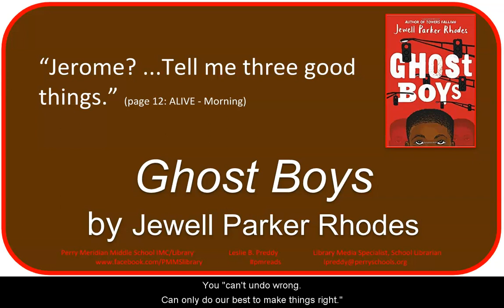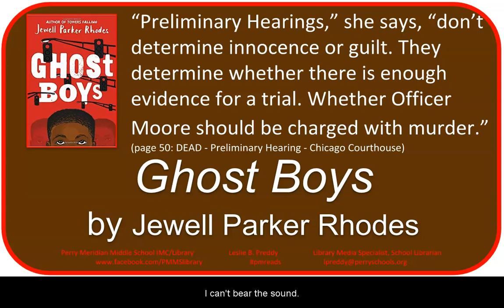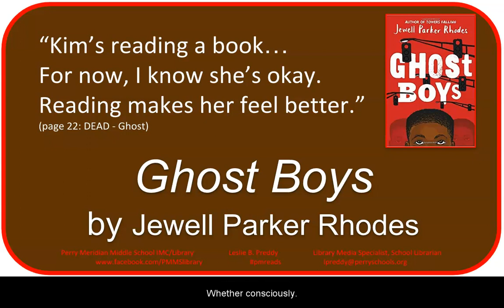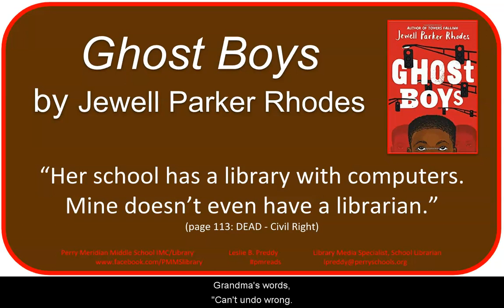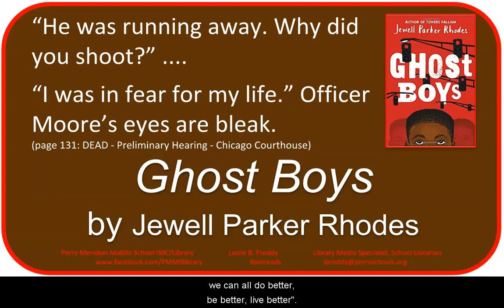Booktalk: "Ghost Boy" by Jewell Parker Rhodes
Booktalk by Leslie Preddy, pmreads School Librarian / Library Media Specialist for the middle grades/YA novel: Rhodes, Jewell Parker. Ghost Boys. New York: Little, Brown and Company, 2018. @lesliepreddy @jewell_p_rhodes @HachetteUS @LittleBrownYR
Awards: Notable Social Studies Trade Books for Young People (CBC), Charlotte Huck Honor Award for Outstanding Children’s Fiction (National Council of Teachers of English), Read Across America Selection